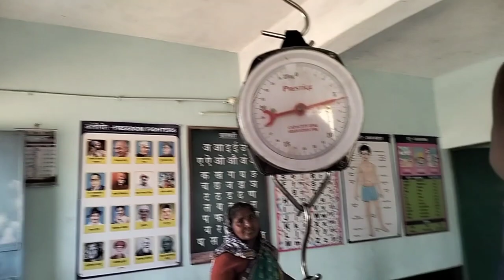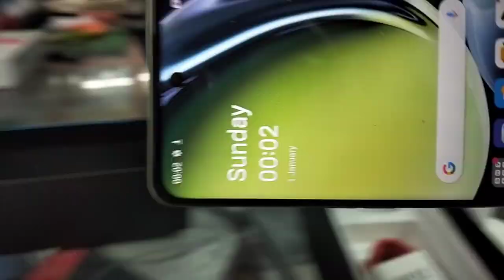||वैक्सीन लगाने के बाद पछतावा हो रहा है/Ruhi ki halat dekhke me to ro padi ||